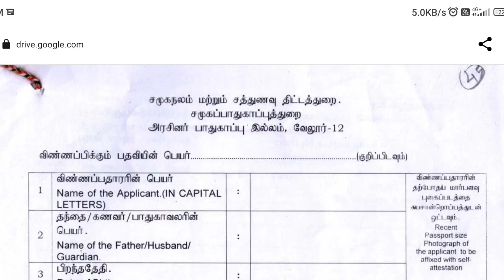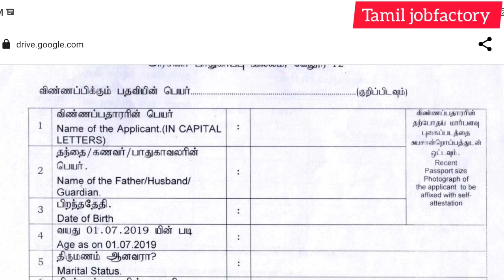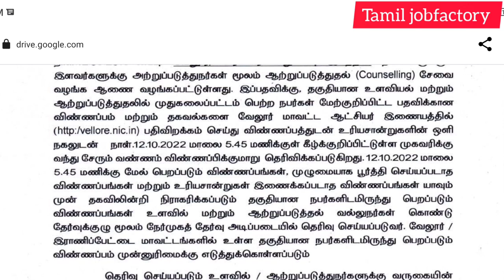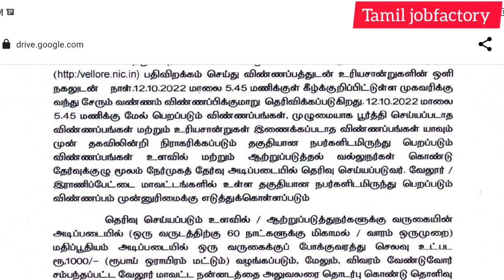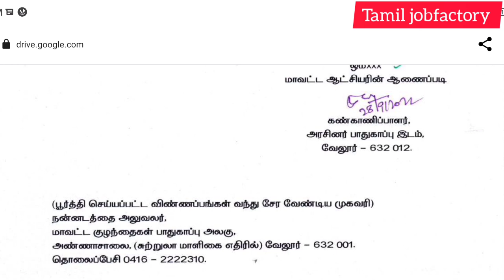சத்துணவு துறை வேலை வாய்ப்பு/government jobs 2022 in tamil/government jobs 2022